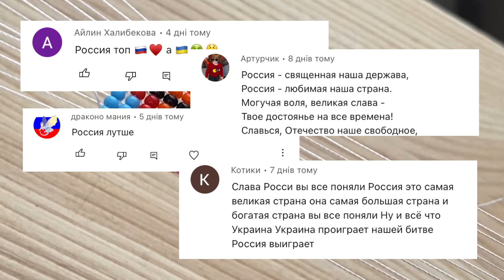Плету на станку бісером та розповідаю новини - ПЕРШЕ ВІДЕО ЗА ОСТАННІЙ РІК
Вітаю вас! В цьому відео розповім важливі новини щодо каналу, тепер увесь контент буде пубілікуватися українською мовою. Кому щось не подобається, можете відписуватися. Не тримаю!